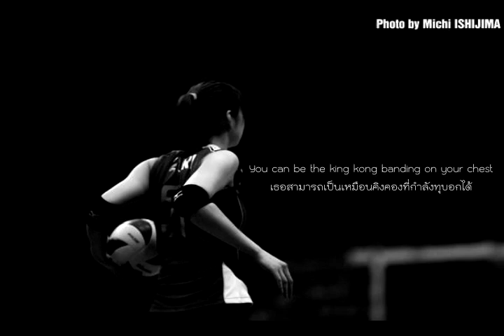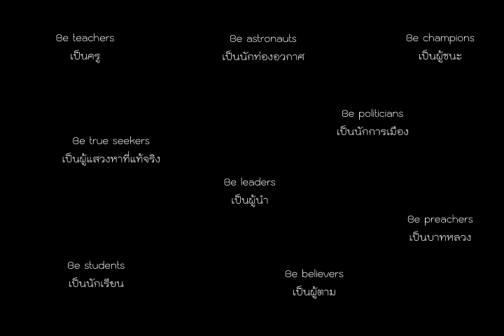[PV] Hall Of Fame - Volleyball Asian (Full ver.)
ทีมวอลเล่ย์บอลหญิงเอเชีย ตัวเต็ม